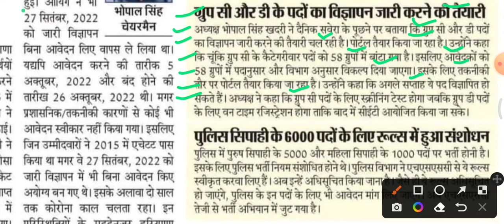हरियाणा पुलिस भर्ती,haryana police bharti latest news today,haryana police bharti news today,hkrn